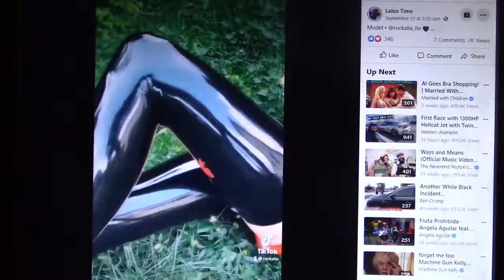Latex Fashion 310